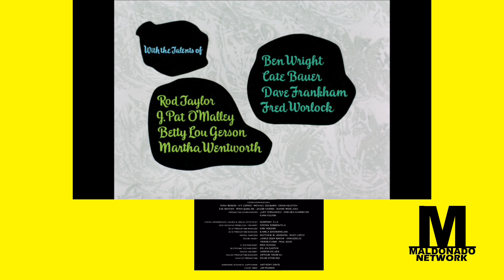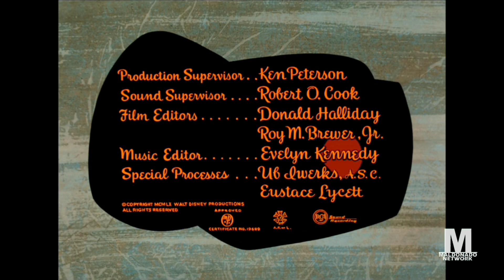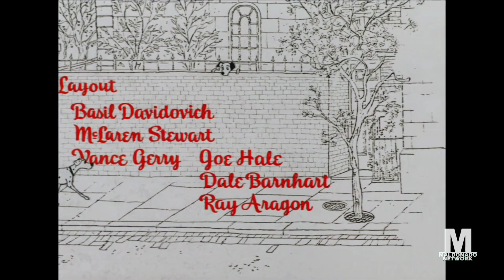101 Dalmatians (1961) - Maldonado Network Intro